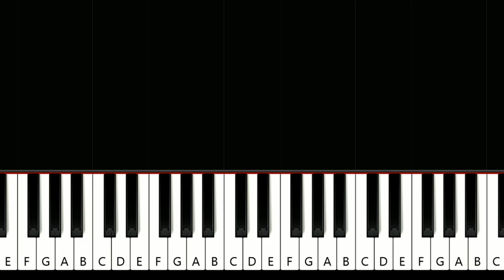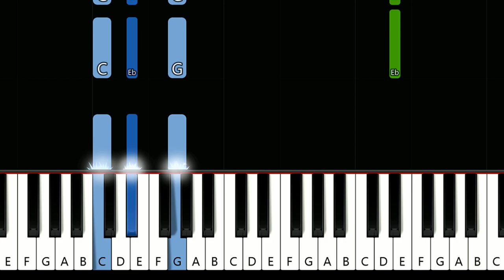Drake (ft Rihanna) - Take Care (piano tutorial)